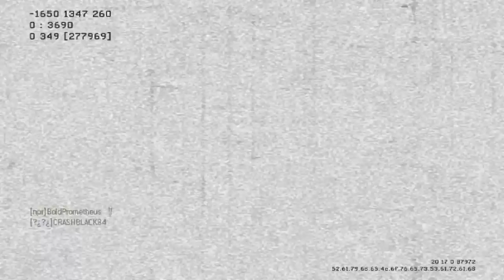BoldPrometheus - 64-5 HC KC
Started out the game 38-0, but killed myself with a ricochet AC-130 shell. Went about 44 kills before being killed by an opposition player.